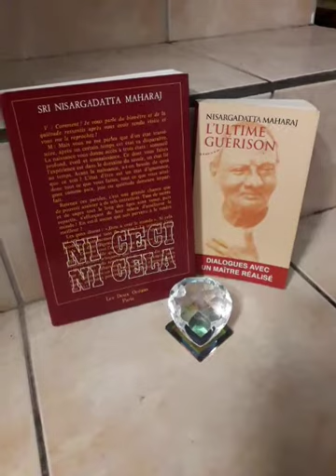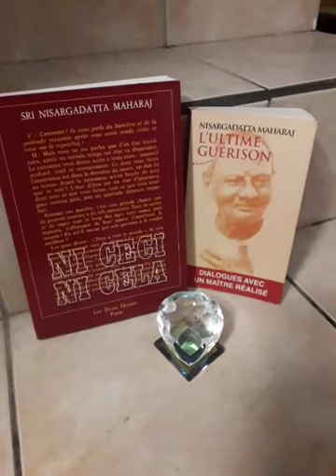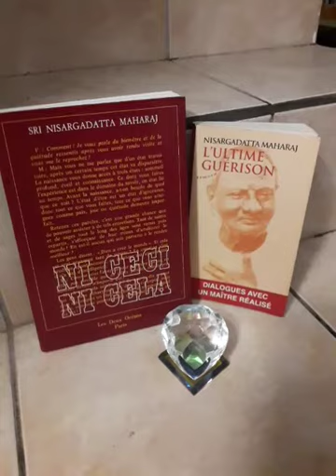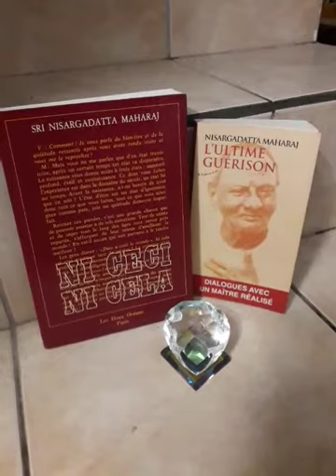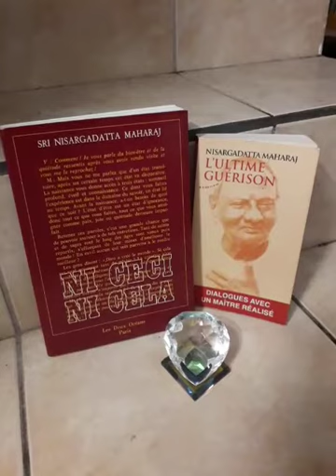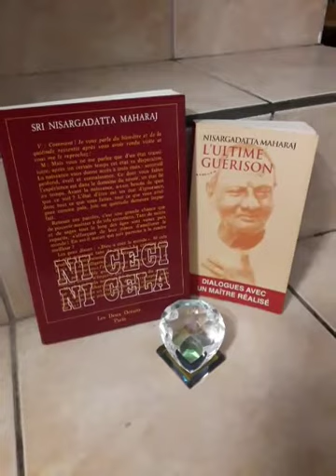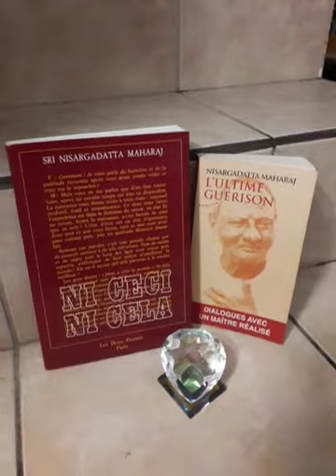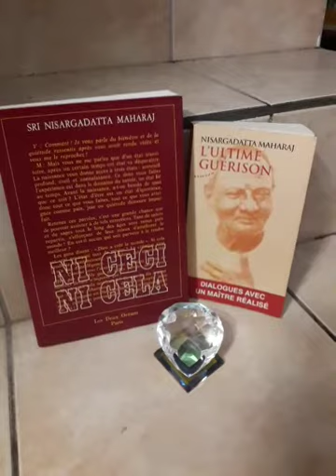Ma gratitude finale à l'Absolu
Dans cette vidéo, j'exprimerais ce qui sera ma gratitude finale.

Gratitude finale car il y a assez longtemps de ça, j'avais exprimé sur ma chaîne ma gratitude envers divers êtres, divers humains qui ont,  au cours de l'histoire de l'humanité, apportés des révélations très importantes, que ce soit au sujet de l'ombre comme au sujet de la Lumière.

Et bien cette fois je voudrais exprimer ma gratitude envers la révélation de l'Absolu (d'où la raison des deux livres dans la vidéo), exprimer ma profonde reconnaissance à celui qui s'est nommé de son vivant Nisargadatta Maharaj. Qui aura apporté la révélation au sujet de ce qu'il manquait, parce qu'en général dans le monde, les révélations sont toujours au sujet de l'ombre et de la Lumière mais il manquait quelque chose derrière.

C'est à dire la vérité de ce qu'il y a au delà de la Création, de ce qui est antérieur à la Création.

Et cet homme Nisargadatta Maharaj, malgré un cancer de la gorge qu'il a traîné au long de sa vie, cela ne l'a pas empêché de continuer vaille que vaille à transmettre la vérité de l'Absolu.

Donc par cette vidéo je tiens à remercier son passage sur Terre, à remercier les messages très, très importants qu'il a transmis durant son existence, je tiens à remercier tout les gens qui se sont fait le relai de ses messages, et aussi surtout je tiens à remercier le chanel Jean Luc Ayoun qui a canalisé Nisargadatta Maharaj sous le pseudo de Bidi, depuis l'année 2012, et qui a martelé avec force ce qu'est la vérité de l'Absolu, par rapport à ce qu'est la vérité du jeu de l'Existence, de la Conscience.

De plus Nisargadatta Maharaj canalisé sous le pseudo de Bidi n'a pas été le seul qui a transmis des messages de révélation au sujet de l'Absolu. Ainsi il y a aussi eu l'Esprit divin des archanges Anael, Uriel, Jophiel, Raphael, Metatron, il y a aussi eu l'Esprit divin de Jiddu Krishnamurti, de Sri Aurobindo, de Gemma Galgani, Ma Ananda Moyi, Thérèse de Lisieux, de Hildegarde de Bingen, de Yvonne aimée de Malestroit, de No Eyes, Philippe de Lyon, Omraam Mikael Aïvanhov et autres qui ont eux aussi apporté la révélation de ce qu'est l'Absolu (par l'intermédiaire du chanel Jean Luc Ayoun), cette vérité éternelle qui a toujours été là et qui sera toujours là, au delà du Grand Jeu de la Création, au delà de l'Existence, au delà de la vie de la Conscience, au delà du corps, au delà de l'âme et au delà même de l'Esprit Lumière, au delà de La Source.

Dans cette vidéo, et je peux le dire maintenant, au cours de mon propre processus de face à face et d'acceptation de diverses vérités, je me suis rendu compte qu'en fin de compte, la vérité qui résonne le plus  avec moi, au plus profond de moi, est la vérité de l'Absolu.

Cette vérité au delà de tout ce qui existe et qui n'a jamais eu besoin d'expérimenter quoi que ce soit, qui n'a jamais eu besoin de forme, de planète, de soleil, de système solaire, de galaxie, de dimension, qui n'a jamais eu besoin de la moindre intention, qui n'a jamais eu besoin de créer, de manifester quoi que ce soit. En gros qui n'a jamais eu besoin de quoi qui fasse parti de la raison d'être de l'Existence.

Ainsi au cours de mon propre processus de face à face au fil des années avec diverses vérités, voguant entre la vérité de l'ombre, la vérité de la Lumière et la vérité de l'Absolu, et bien je me suis rendu compte que ce qui résonne le plus en moi me ramène toujours vers la vérité éternelle de l'Absolu.

Et je précise aussi par cette vidéo que le processus de retrouvailles avec la Lumière n'est pas le même processus que celui des retrouvailles avec l'Absolu. Ce sont deux choses différentes :

-Le processus de retrouvailles avec la Lumière consiste à être libéré de l'ombre, afin de retrouver l'Amour divin illimité et la liberté de création totalement libre au sein du Grand Jeu de la Création.

-Alors que le processus de retrouvailles avec l'Absolu consiste à tout dépasser et aller au delà, à renoncer au corps, à renoncer à l'âme et à renoncer même au Soi Divin, afin de retrouver cet espace totalement vierge où rien n'existe, vierge de toute trace de création.

Après bien sûr en ces temps de révélations et libérations en cours (qui prennent BEAUCOUP de temps !!), chacun à son propre choix en son âme et en son Esprit divin / Soi supérieur, et ces choix sont différents selon chacun, ce n'est pas (et ne peut pas être) pareil pour tous.

Mais dans ce processus je tenais je dirais à apporter ma pierre à l'édifice concernant la révélation de la vérité de l'Absolu.

Ainsi comme je le disais au début : toute ma gratitude pour ces révélations apportés par Nisargadatta Maharaj de son vivant, par le chanel Jean Luc qui l'a canalisé ainsi qu'à tout les Esprits divins qui sont passés par lui pour apporter cette révélation, ainsi qu'à tout les humains qui se sont ouverts à cette ultime révélation et s'en sont fait le relais.

Voilà !